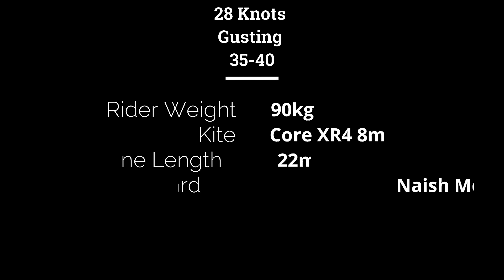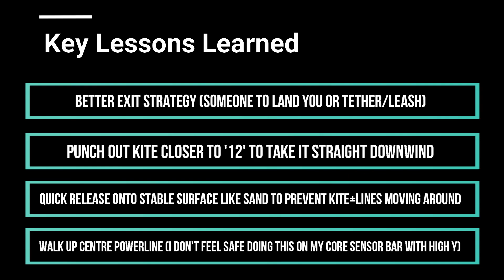LOG 8 {30-40 knot Quick-Release}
5 ways to self-land by Kitesurf College Tutorials and Tricks:
Watch these two time stamps in that tutorial video 0:14 and 2:08.

First of all - I am not a kiteboard instructor and I have no basis to give you advice.
The purpose of this video is to show you what I did in these conditions and to share my learnings with you. I hope you can all take something of value away from this video to help you on your kiteboarding adventures.

Back in Wellington for a quick trip and we managed to score a BIG morning of kiting!

I learned some valuable lessons this day and really got outside my comfort zone.

It's funny - when you don't kite in a region for a long time - you forget just how much punchier and stronger the wind is!

The wind was reading 28 knots at the nearby airport and must have been gusting 35 - 40 knots.

I was totally lit on my 8m kite and had 15 mins to see if I could handle the conditions...

I couldn't have been far off the 15 minute mark only to find my options for landing my kite very limited!

I hope you can learn from a few of my mistakes and also get first-hand POV footage of what it looks like self-landing an 8m kite in these conditions.